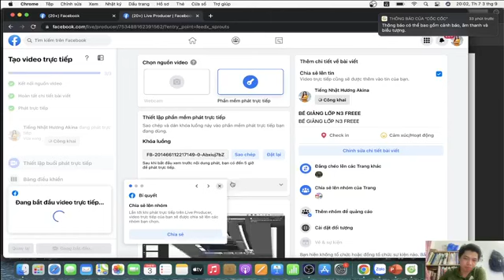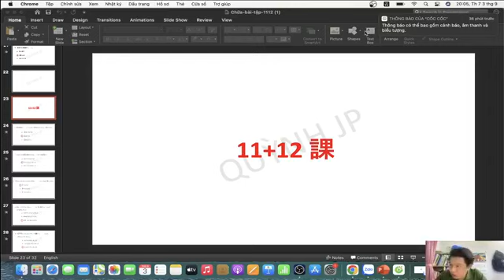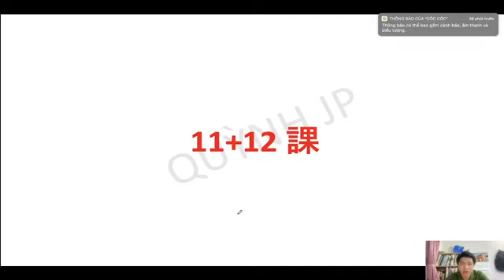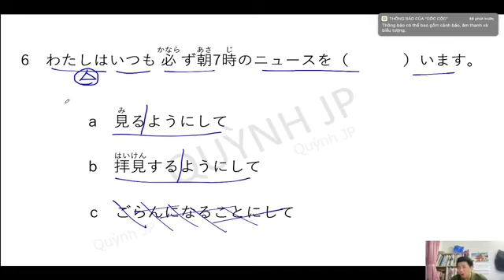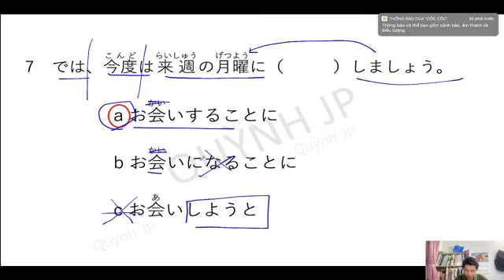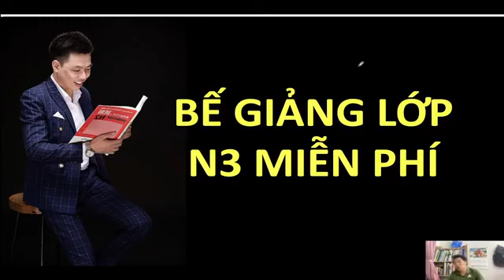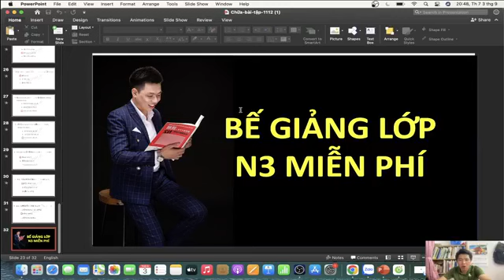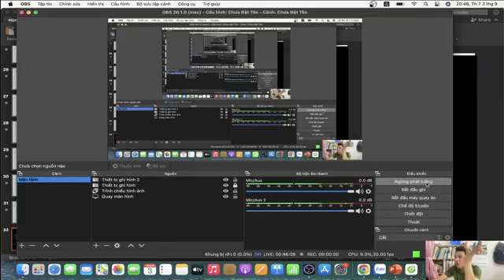Ngữ pháp shinkanzen n3 - Bài 12